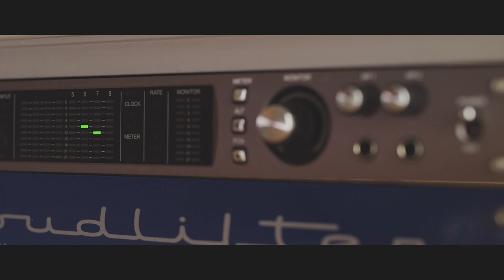Silvercore Podcast Ep. 78: British Army Mental Resilience and the Call of the Wild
Travis Bader speaks candidly with two ex British Army soldiers about the importance of community, belonging and trust and how our connection with the natural world affects our wellbeing.

Transitioning from military to civilian life presents challenges and learning lessons that everyone, regardless of their background, can find value in.  Tune in for some hard learned lessons on mental resiliency, re-establishing purpose and dealing with adversity.

I would encourage everyone to listen to this in its entirety and to share their thoughts and experiences so that others who may be struggling can benefit.

To learn more about the mental health walks mentioned in this episode, please check out Seb Lavoie at @slavccmdr as well as